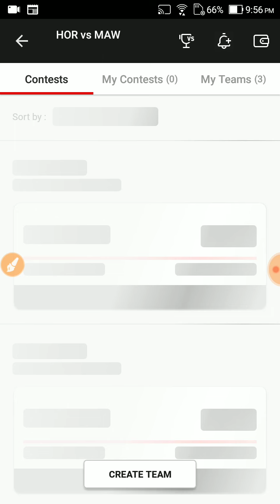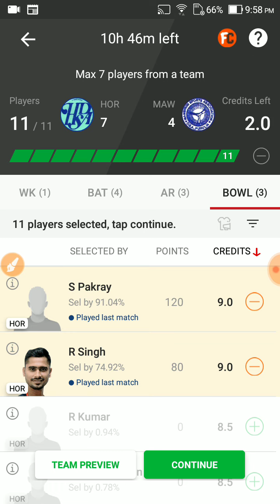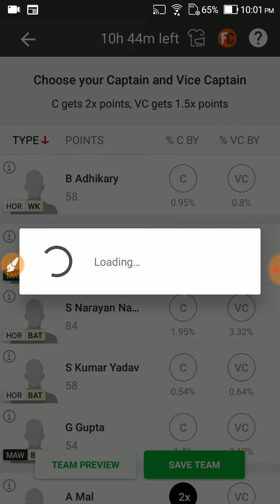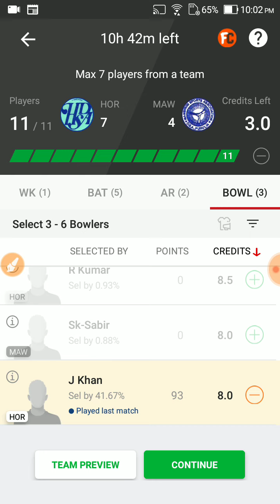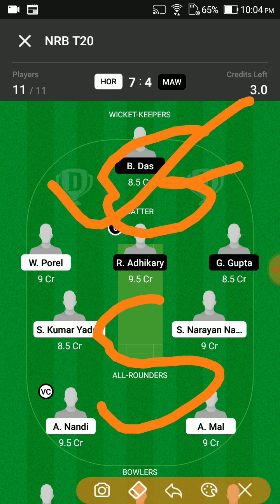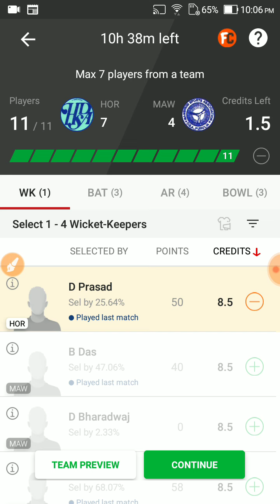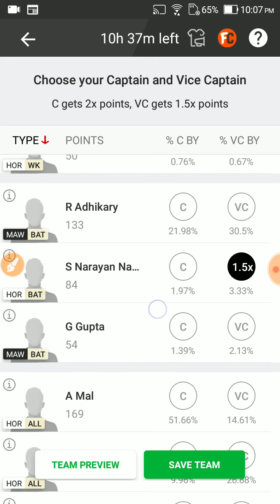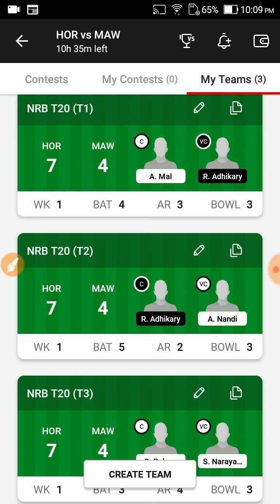HOR VS MAW Dream11 | HOR VS MAW Dream11 team